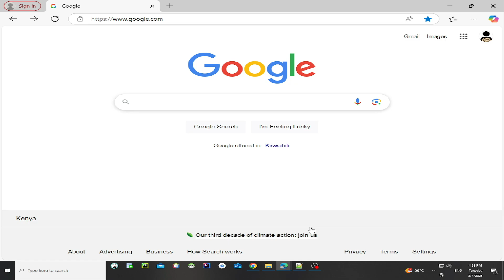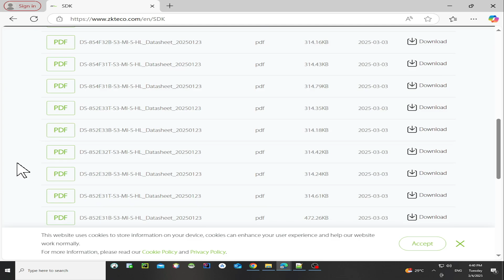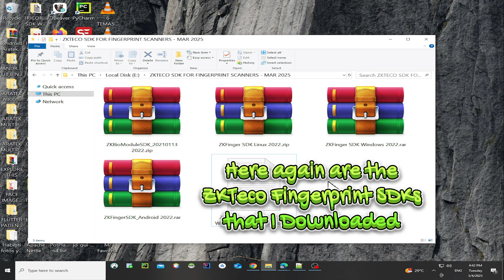ZKTeco Fingerprint SDKs for Enterprise Biometric Integration (Windows, Linux & Android)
Reliable enterprise biometric identity systems start with official, vendor-certified SDKs.

In this video, I demonstrate where and how to source the official ZKTeco Fingerprint SDKs for Windows, Linux, and Android, and how these SDKs fit into real-world enterprise biometric integration workflows.

This guide is intended for CTOs, Solution Architects, Integration Engineers, and Technical Leads evaluating ZKTeco biometric devices for production deployments.

Key integration paths covered:
▪ Windows systems – Desktop and server-side biometric integration [01:45]
▪ Linux environments – Backend and embedded biometric deployments [01:49]
▪ Android platforms – Mobile and handheld biometric solutions [01:53]

Correct SDK selection is critical for interoperability, long-term maintainability, and system stability in enterprise environments.

For organizations requiring architectural review or production deployment support, enterprise biometric consulting details are available at biometricsengineer.com.

Chapters:
00:00 Introduction
00:08 Downloaded ZKTeco SDKs
00:30 ZKTeco SDK Download URL link
01:09 ZKTeco Downloads Web Page
01:31 ZKTeco Fingerprint SDKs Download Location
01:45 ZKTeco SDK for Windows
01:49 ZKTeco SDK for Linux
01:53 ZKTeco SDK for Android
02:10 Outro and Gratitude

Looking for a Biometric Solution Architect?

I help enterprises design, deploy and optimize production-ready biometric identity systems. I bridge the gap between biometric hardware and enterprise ecosystems across Windows, Linux, Android, Web, and edge computing (including Raspberry Pi)..

Core Services:
▪ Architecture: Scalable biometric workflows meeting ANSI/ISO & GDPR standards
▪ Integration: Seamless SDK implementation for Web, Mobile and Desktop
▪ Recovery: Optimizing stalled or unstable legacy biometric deployments

Engagement Tiers:
▪ Strategic consultation, SDK validation or Architecture review - from $1,599
▪ Core Biometric Device integration - from $2,499
▪ End-to-end Biometric System Development - from $2,999
▪ Full-Scale Production Deployment and SLA support - from $3,499+

Standards:
Commercial/enterprise only. Projects require a formal agreement and commitment deposit.